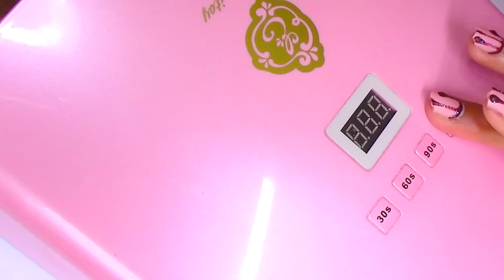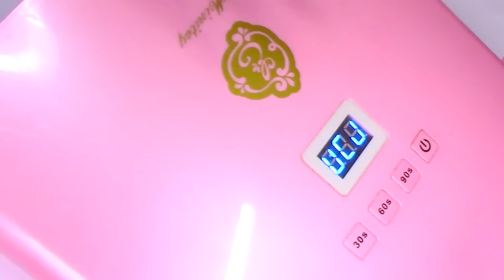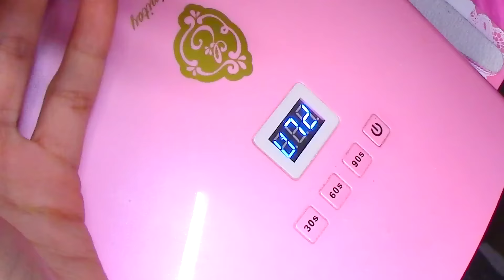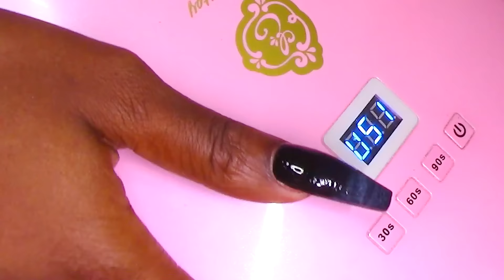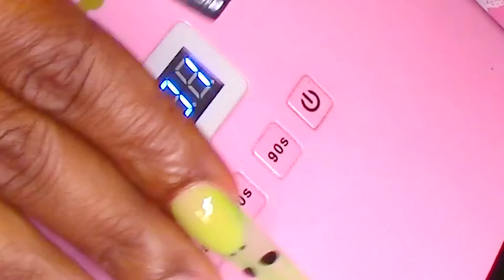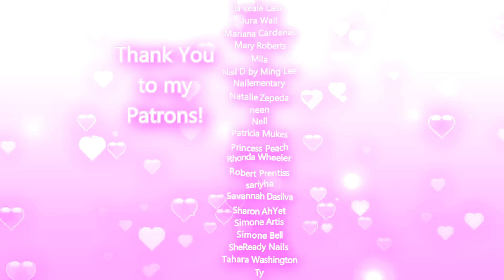4 Hour Acrylic Nails! Long Coffin Glow in the Dark Area 51 Alien UFO Cow Print French Jelly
Set desiged by my friend: @v.i.z.i.o.n

Products Used:

Alpha Brush, My Holy Grail Acrylic Brush that I use Faithfully
Kolinsky Oval #12

YoungNails.com
Swipe, Protein Bond, Mission Control Gel

Clear Acrylic from ASP from Sallys Beauty Supply

I used their 100/180 grit hand file & Super Gloss Top Coat

Makartt Press On Nail Kit

Glow in the Dark acrylic powder from CreativeClawz I used is no longer for sale!

The Gel Polishes are from the Pro Palette collection
Colors 315